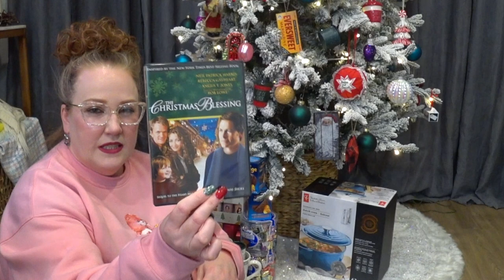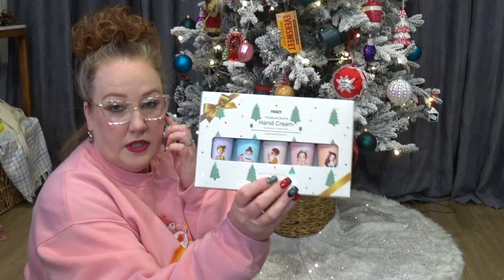WHAT I GOT FOR CHRISTMAS 2022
EVEN BETTER, WILL WE RECORD THEM IN THE FUTURE!?!?!?! :) :)